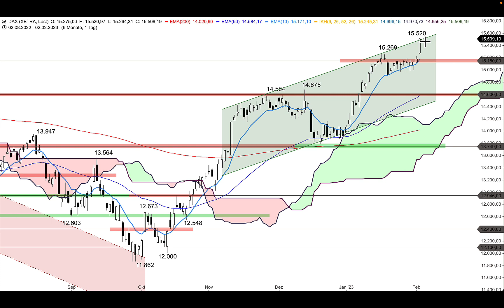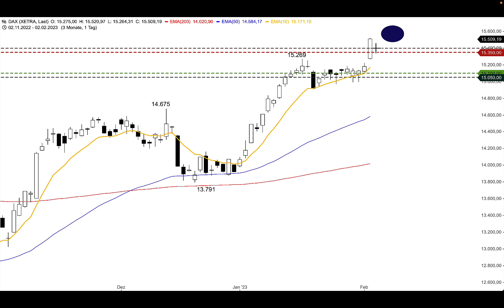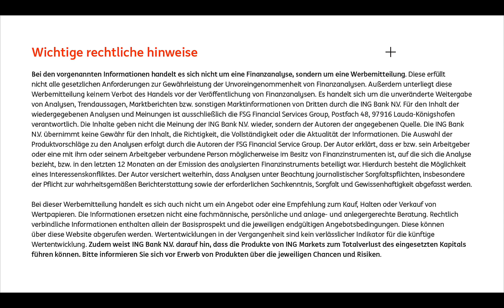DAX erreicht Bereich um 15.500 Punkte - ING MARKETS Morning Call 03.02.2023